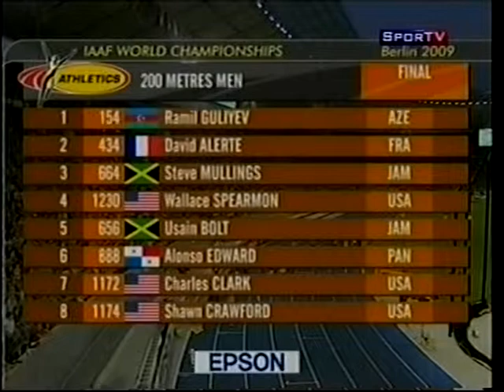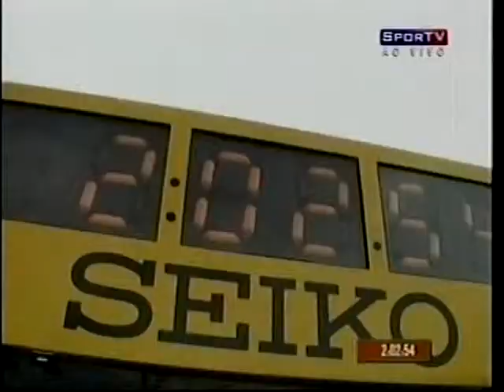Mundial de Atletismo - 2009 - parte LXXXIV